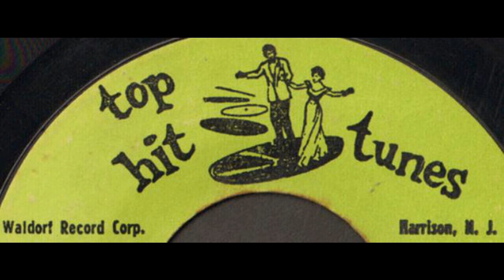Arthur Poem- Top Hit Tunes- Summer's Gone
18 Top Hits and Top Hit Tunes were one of several budget record labels of the 1950s deeply associated with Enoch Light, which issued cover versions of than-hit songs on extended play 45's and 78's. These sorts of releases tended to come in sets of three, resulting in each package containing at least a total of 18 pop tunes. Additionally, these sets often came with a "bonus selections" record of a totally unrelated back catalog compilation of tracks unified by a central theme.